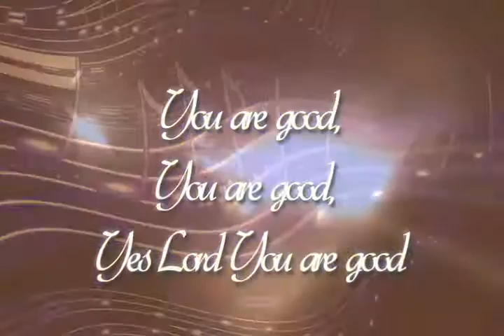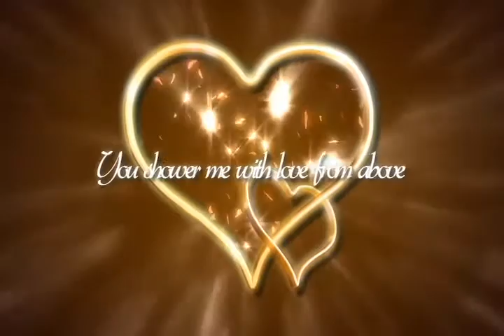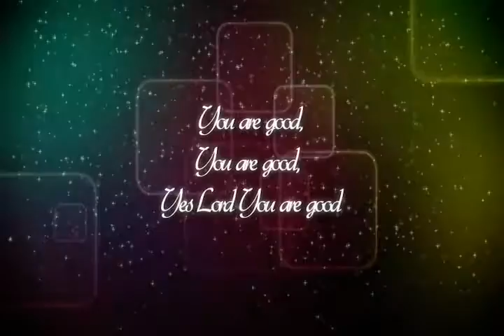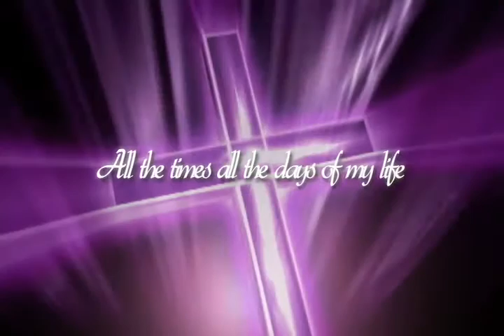Robert and Lea Sutanto - You Are Good